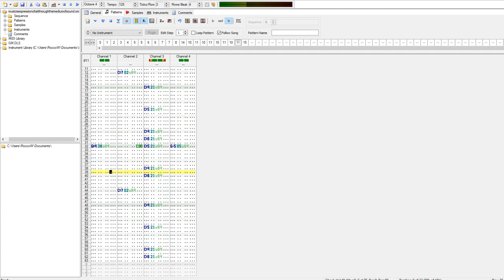RoccoW - musicisexpressionofartthroughthemediumofsound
The S3XMODITMANIA 2016 track that never came to be, but I decided to re-write it and now it appears before you ~